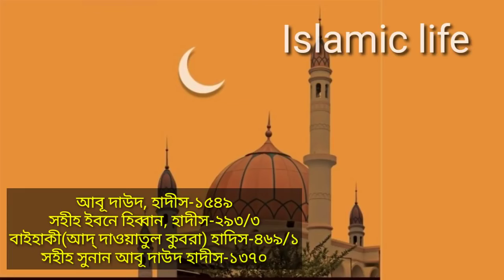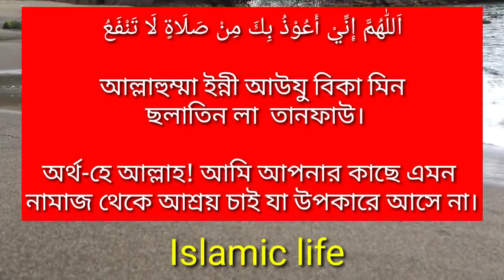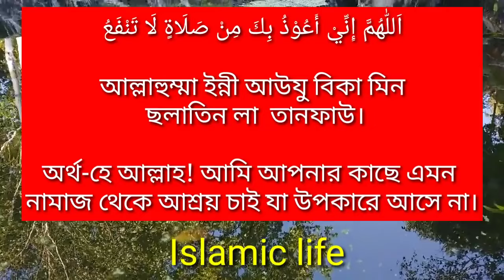নামাজে মন বসার দোয়া টি নামাজে পড়ুন